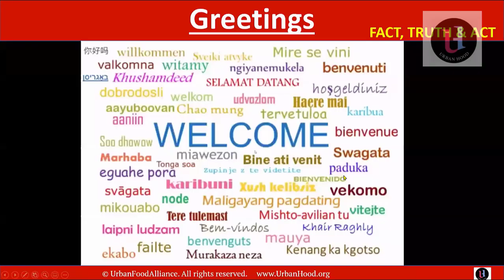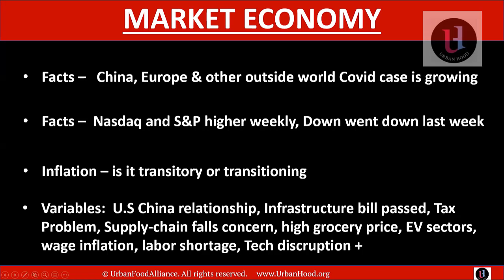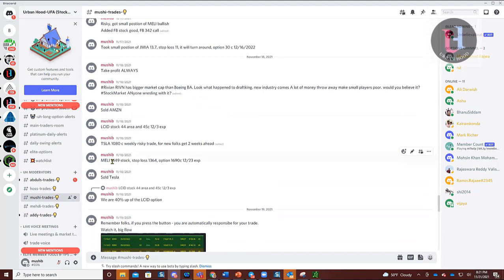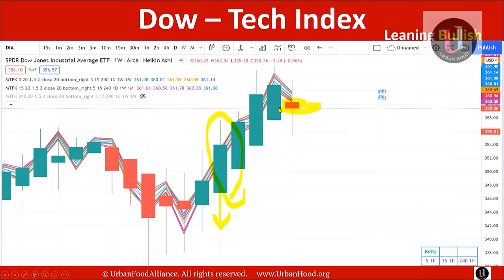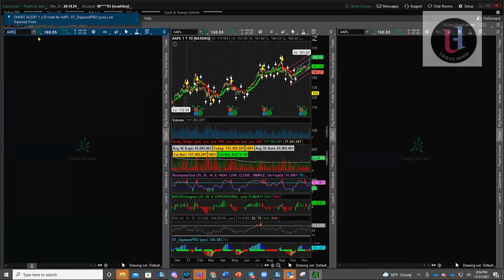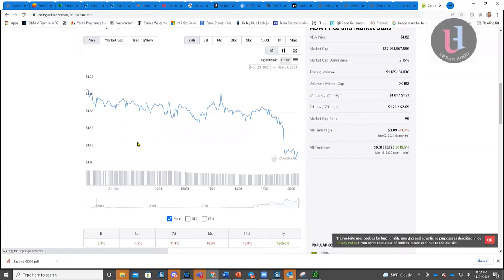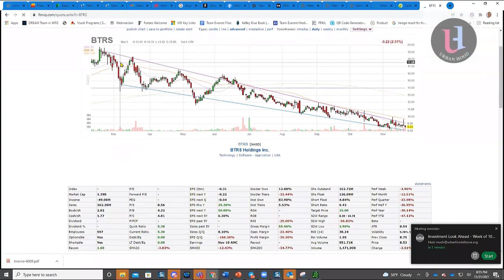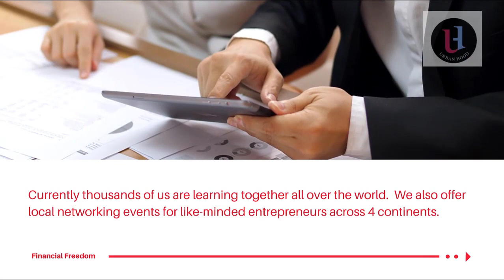Stock Market Week Ahead - Money Talk 11 21 21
Smarter way to make money. This is the official youtube channel for UrbanHood narrated by CEO/Founder Mushi Bhuiyan and team about Stocks and options. Urban Hood(UH) is a life-long learning community. It teaches financial literacy, investment basics, and soft skills. We will guide and help you becoming financial free. You can start learning with us with less than $1 for the year, transform yourself.
It is about know money, grow money and protect money

Protect Money, avoid risking money, and secure your money